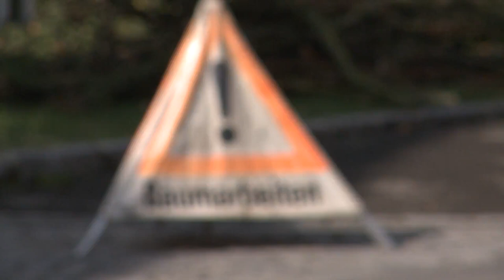DOKTERBAUER-BAUMSERVICE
Auch Bäume brauchen von Zeit zu Zeit bestimmte Pflegemaßnahmen um gesund zu bleiben und kein Sicherheitsrisiko darzustellen. Vor allem wenn es um Problembäume geht, sollte man ausschließlich Profis ans Werk lassen – wie z. B. Dokterbauer Baumservice –für die auch schwierigste Aufträge ein Kinderspiel sind. Mittels Seilklettertechnik oder der Hubarbeitsbühne kann jeder Baum bearbeitet werden. Von der Baumpflege und Baumabtragung sowie Fällung bis hin zu Rodungen, Heckenschnitt und Endreinigung des Einsatzortes – das fachkundige Team erledigt alle Arbeiten die notwendig sind und das zu einem fairen Preis/Leistungsverhältnis.
DokterbauerBaumservice -Ihr Profi für Baumabtragung und Fällung